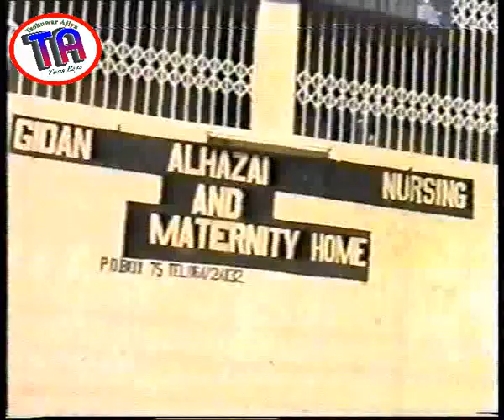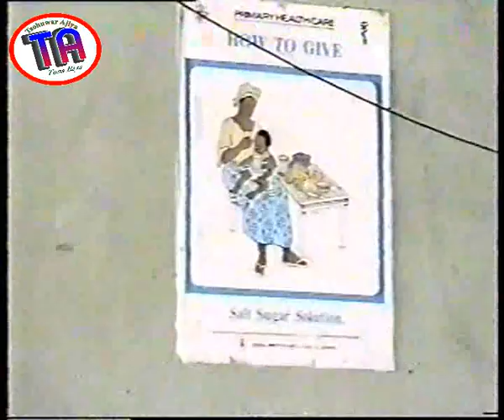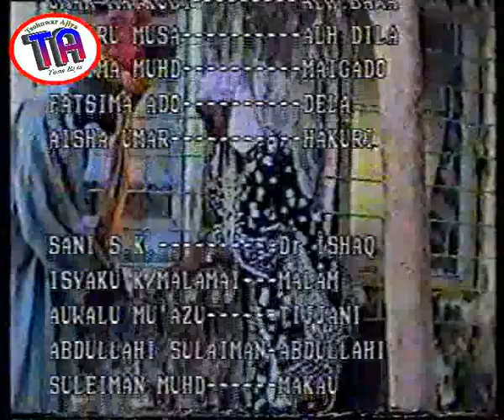| Ramin Ƙarya | 1999 Hausa Film |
Ramin Karya old Hausa film
You can follow us via these channels;